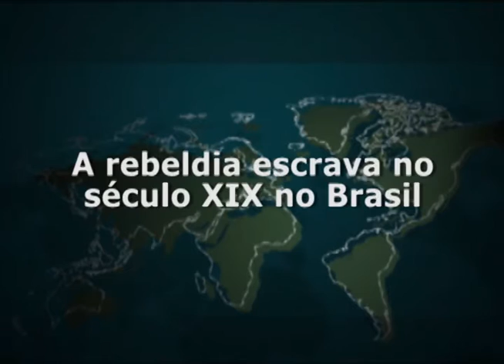A Rebeldia Escrava no Século XIX no Brasil | Diálogo Sem Fronteira (2015)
O programa Diálogo sem Fronteira segue um formato de entrevistas, apresentadas de forma dinâmica e agradável, com professores e pesquisadores das Humanidades, destacando as interfaces entre diversas áreas do conhecimento e a sociedade. Participação: Pedro Paulo Funari (IFCH-Unicamp) e Ricardo Pirola (IFCH-Unicamp).